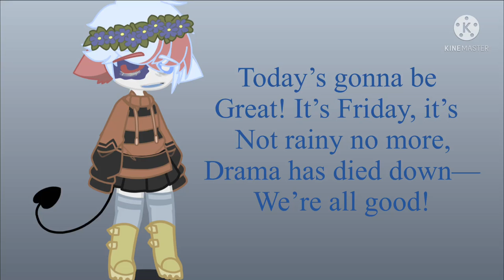With a straw hat, with her arms out in a corn field!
That is a scarecrow.